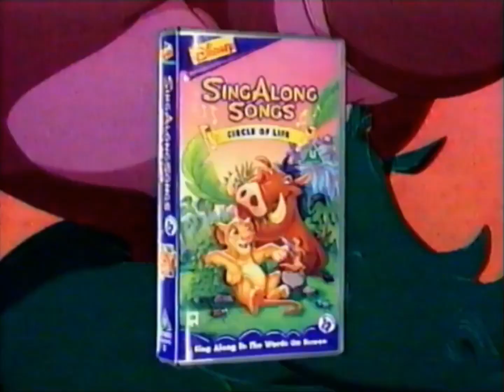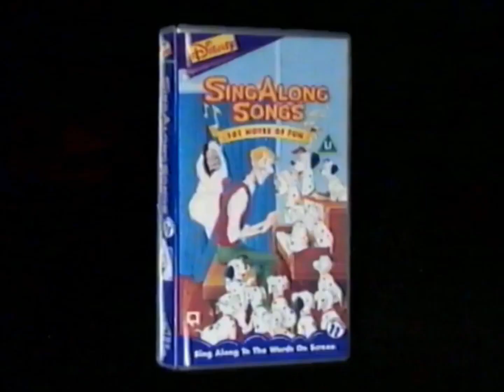Closing to Pinocchio (1995 UK VHS)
Pinocchio (1940 film)